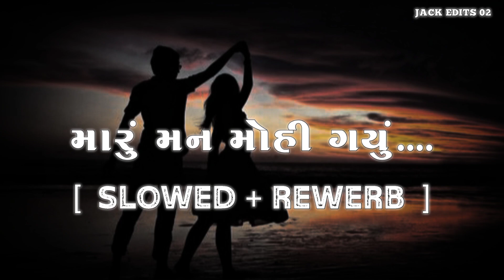Maru Man Mohi Gayu || મારું મન મોહી ગયું || slowed+reverb || lofi mix Gujarati song